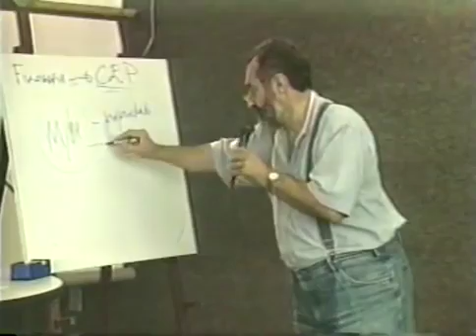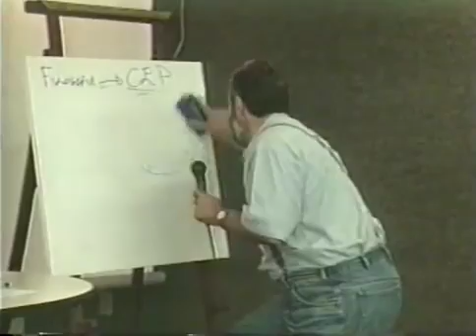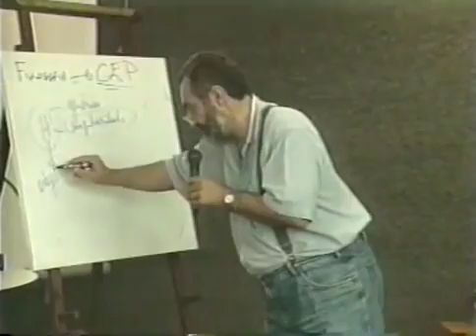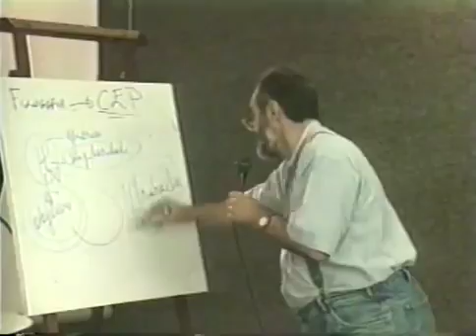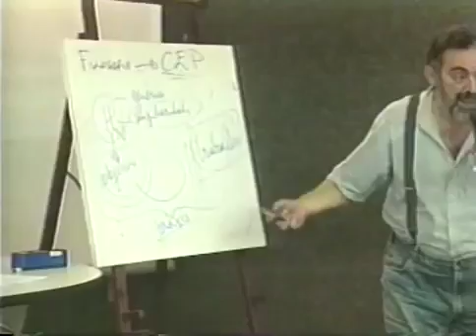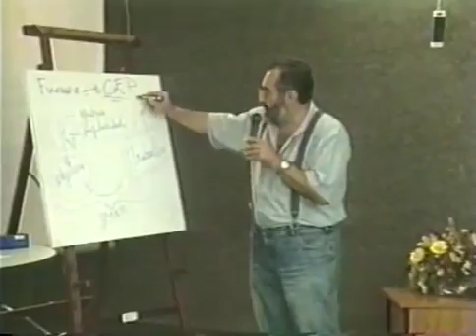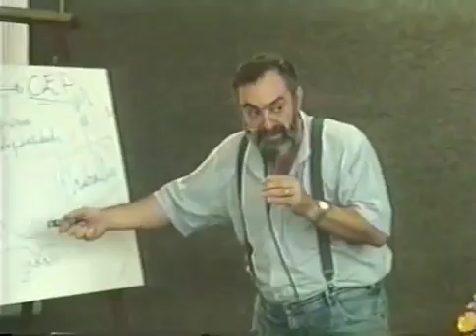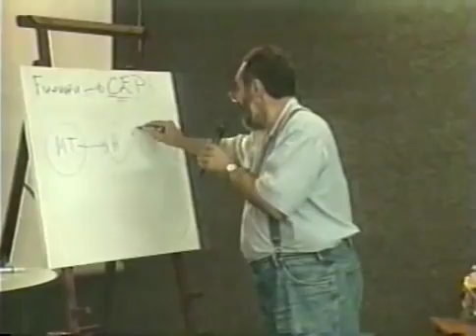Método em Marx | Prof. Netto | 07 de 10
DVD 02 - Aula 02